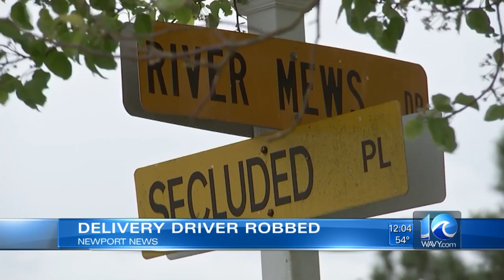Pizza delivery driver robbed at gunpoint in Newport News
A pizza delivery driver was robbed at gunpoint in a Newport News neighborhood over the weekend, police say.